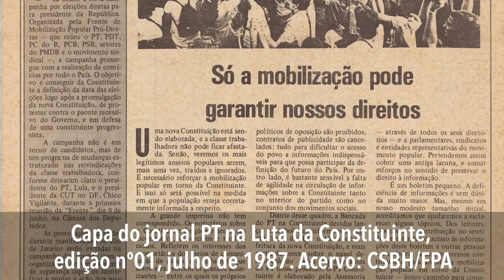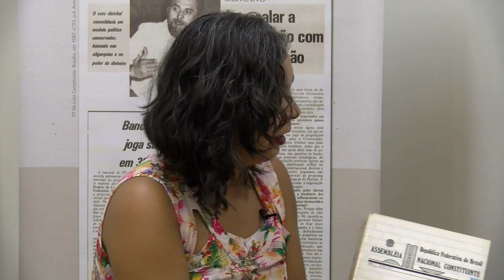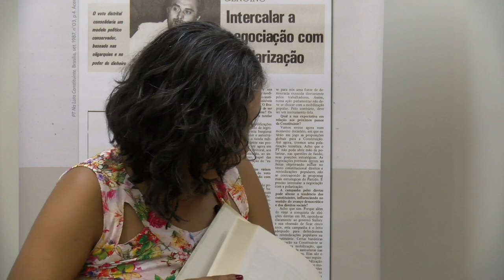Entrevista com José Geniono | parte 4 | Memória e arquivo histórico do PT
Esta entrevista, dividida em quatro partes, marca o lançamento de uma seção no acervo online do Centro Sérgio Buarque de Holanda de Documentação e História Política, da Fundação Perseu Abramo, com as edições digitalizadas do jornal "PT na Luta da Constituinte". Saiba mais